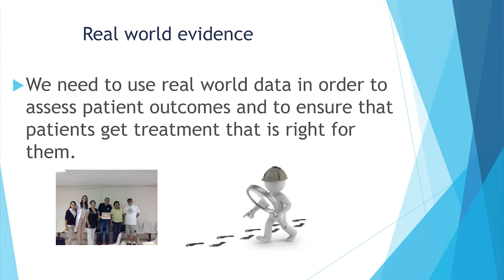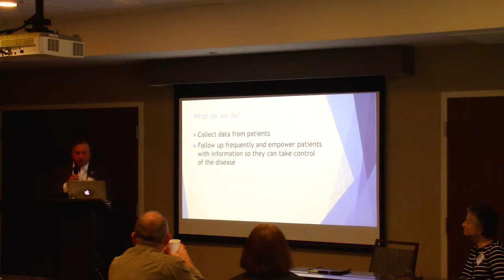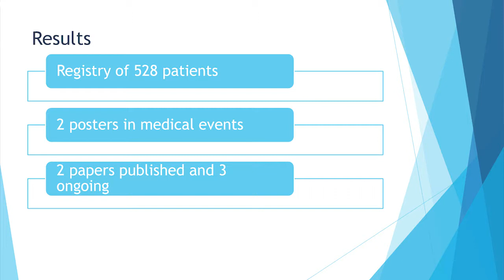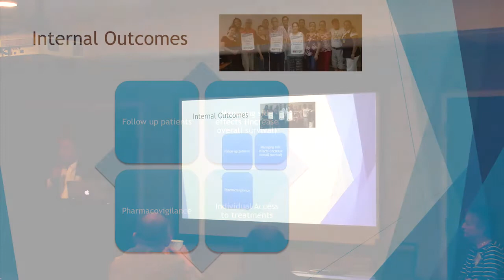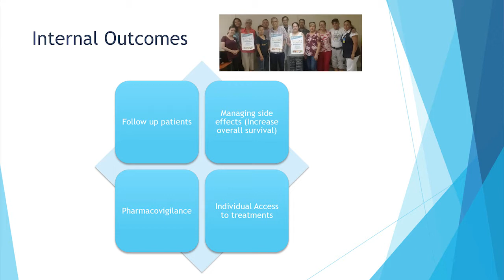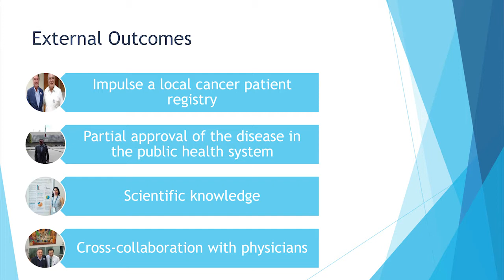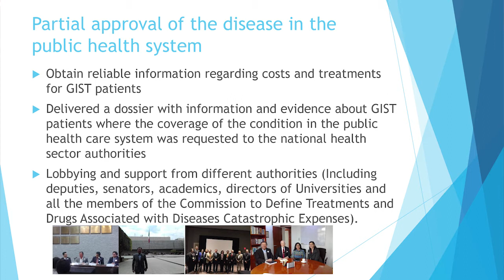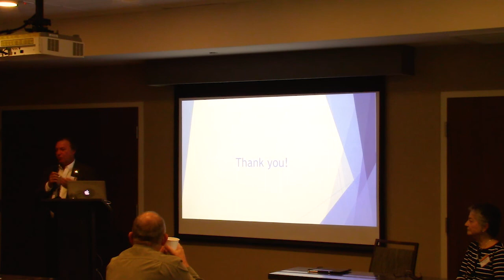Real-World Evidence in Action - Rodrigo Salas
Rodrigo Salas, Fundacion GIST Mexico
Presented at New Horizons 2019 in NJ
Hosted by The Life Raft Group